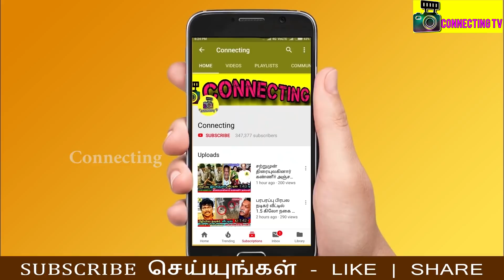Pavani க்கு சற்றுமுன் ஏற்பட்ட விபரீதம் ! குழம்பி போன மருத்துவர்கள் ! Bigg Boss Tamil 5 ! Vijay Tv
Pavani க்கு சற்றுமுன் ஏற்பட்ட விபரீதம் ! குழம்பி போன மருத்துவர்கள் ! Bigg Boss Tamil 5 ! Vijay Tv ! Bigg Boss Ultimate Tamil Contestants List ! வெளியான போட்டியாளர்கள் பட்டியல் ! Kamal ! Vijay Tv ! bigg boss ultimate promo ! bigg boss ultimate tamil starting date! bigg boss ultimate contestants list ! bigg boss ultimate host ! bigg boss ultimate oviya | bigg boss ultimate vanitha | bigg boss ultimate timing | bigg boss ultimate disney+ hotstar | bigg boss ultimate logo | bigg boss ultimate sivakarthikeyan revealed logo | Bigg boss ultimate tamil kamal haasan ! bigg boss ultimate latest update ! bigg boss ultimate opening ! bigg boss ultimate latest news tamil ! Thalapathy Vijay ! Thala Ajith ! Thalapathy 64 ! Valimai Update ! Master ! Tamilnadu Politicial ! Latest Tamil Cinema News ! Hot Tamil Cinema News

what happened to pavani ?

pavani latest health update

Bigg Boss ultimate : It seems like pavani had that she is now been tested positive and separated herself

priyanka and other bigg boss tamil 5 housemates are inquired about her condition.

Vanitha vijayakumar is expected to entering bigg boss ultimate as she was one of the contestants in bigg boss tamil 3

Vanitha vijayakumar speech in a movie audio launch revealed that she will be entering bigg boss ultimate tamil

Vanitha vijayakumar and some other old contestants those who are entering in to bigg boss ultimate tamil will be monitored and telecasted in disney+ hotstar for 24x7

Bigg Boss OTT going to start on January 28th and it will be streaming only on Hotstar.

Bigg Boss ultimate tamil contestants list revealed and official update will come soon

Vanitha Vijayakumar is expected in bigg boss ultimate

Harish Kalyan is expected in bigg boss ultimate

Thaadi Balaji  is expected in bigg boss ultimate

Shariq is expected in bigg boss ultimate

Balaji Murugadoss is expected in bigg boss ultimate

Sherin is expected in bigg boss ultimate

Raju winning speech after won bigg boss tamil 5 title winner

Priyanka first live video after bigg boss tamil 5

raju first live video after bigg boss tamil 5

raju interview | priyanka interview | raju first post | priyanka first post |

Raju winning speech | Raju speech in bigg boss grand finale stage ! Raju title winning moment ! Bigg Boss winner Raju first speech | Bigg Boss winner raju first interview | Bigg Boss winner raju first live video | raju title winner ! raju 1st video after bigg boss tamil 5 | BiggBoss 5 Title Winner Raju First Speech | Biggboss 5 tamil | biggboss live | biggboss tamil winner | Raju first post after bigg boss tamil 5

Beast | Valimai | Raju | Priyanka | Amir | Pavani | Nirooop | Bigg Boss Tamil Ultimate